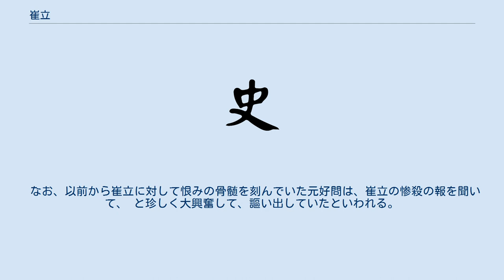崔立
崔 立（さい りつ、? - 1234年）は、金の政治家。
景州将陵県の人。
しかし、彼の経歴は一切不明である。
一説では寒門（貧家）出身で、無頼だったと伝わる。
 若いころは寺院に籍を置き、鉦や太鼓を鳴らして、生計を立てていたようである。
 『金史』によると、後に金に仕官し都統、提控使を経て、領太原府事を歴任した。
1232年（天興元年）に、スブタイ率いるモンゴル軍が開封府に迫って来ると、平安都尉を兼ねて、その総指揮者となった。
だが、哀宗が開封府を放棄して帰徳府に逃亡した。
そのため、金の宗室である参知政事の完顔奴申と枢密副使の完顔斜捻阿不らが臨時的に開封府の留守となり、彼等は実力者の崔立を西面元帥に昇格させた。
だが翌年の正月早々、崔立はクーデターを起こし、上司の完顔奴申・完顔斜捻阿不を殺害し、彼は実権を把握した。
そこで、彼は20年間も監禁されていた衛紹王の皇太子であった梁王従恪を先帝であった宣宗未亡人の李氏を通じて擁立し、従恪を再び皇太子・監国とし、彼自身は太師・兵馬都元帥・尚書令・鄭王と称した。
 だが、崔立は人格的に大欠陥があり、傲慢で人に媚びられるのが大好きな低俗物な人物だったようである。
そして彼は金の名士であった元好問と学者でもあった劉祁らを左右員外郎に任じて、自分の功績を称える｢功徳碑｣を作成するように命じたという。
また彼は自分の政策を猛反対する大臣を投獄して処刑したという。
翌年に突然、彼は豹変してモンゴルのスブタイらに降伏を請い、宣宗未亡人の李氏・哀宗皇后の徒単氏・梁王従恪・荊王盤都（守純、宣宗の子で従恪の従子）らをモンゴルの軍営に護送して引き渡した（男子は全て処刑され、女性は奴隷になったという）。
1234年夏6月、南宋の名将の孟珙が開封に攻めて来ると、崔立は自分に怨みを持っている武将の李伯淵らに殺害されたのである。
直後に、李伯淵らは崔立の首級を持参してそのまま孟珙に降服した（その半年前には哀宗は淮西の蔡州城で自決したために金は滅亡していた）。
 なお、以前から崔立に対して恨みの骨髄を刻んでいた元好問は、崔立の惨殺の報を聞いて、 と珍しく大興奮して、謳い出していたといわれる。